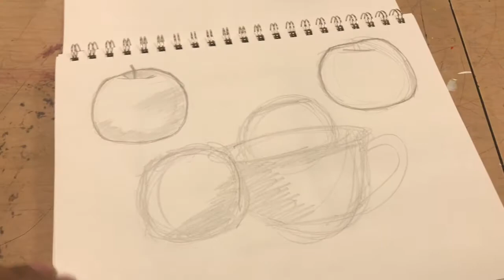My First Vlog